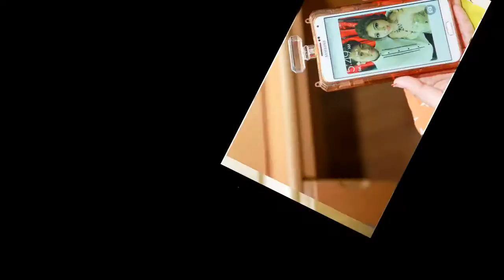Sham chun Chen & Foon Yee yan